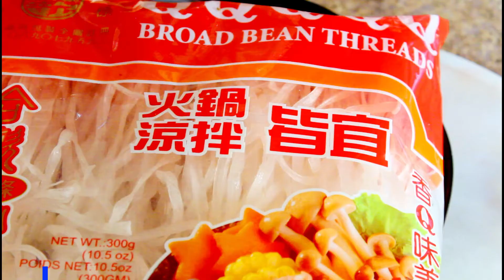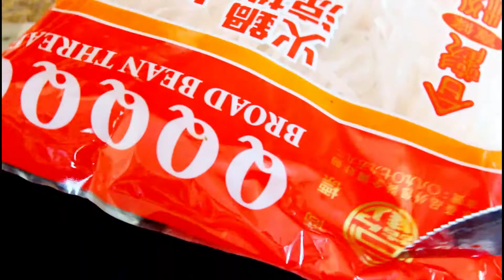SALAD-Hydration | Stay Hydrated | ADD Moisture & Beauty To Skin & Overall Health | Easy to Make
We need hydration more than anything during the hot summer months. People, animals, plants cannot go for long without water. Supplementary to water, this salad will keep you hydrated for a longer time. We use those special ingredients: sun-ripe juicy tomatoes, along with broad beans threads, top with sesame seeds and white carrot! What a salad! No wonder we call this the "tre-bon summer salad" and in truth it is! Go out there and this time super salad this summer!
Thanks - Mine and Meg

Our WOW Moments are here. We had a chance to upload another winning dish. We took special time to research, carefully plan and execute their meals with you and your family in mind. We know what you are looking for  - - good cooking. Not only appetizing presentations, but tasty mouth-watering, healthy well presented meals and THAT IS EXACTLY what we had in mind when we took the time to come here and cook.

LIVE VIEW
Guys and Gals, we want to initiate Live-view cooking but we cannot do so unless we have the Youtube Community Support.
HOW CAN THE COMMUNITY SUPPORT US
2. Commenting - by giving 'Constructive Criticisms). We CANNOT learn from DISTRUCTIVE criticisms!
3. Rate our vids
4. Thumbs-Up our vids
We can send you info on more exciting meals for you and your family. Let us know.

Thank you for stopping by and see you again soon.
Mine & Meg